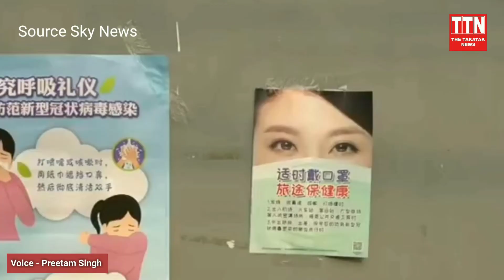क्या सच में गौमूत्र से कोरोना वायरस का ईलाज संभव है ?Covid -19| Coronavirus Cow Urine |Preetam Singh